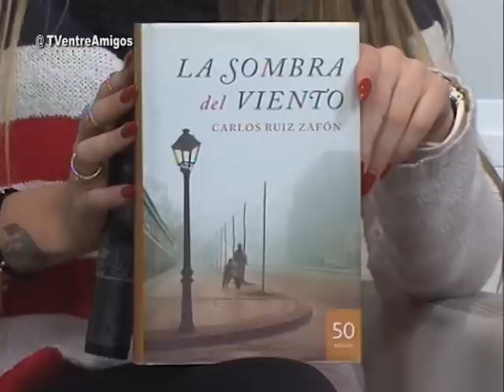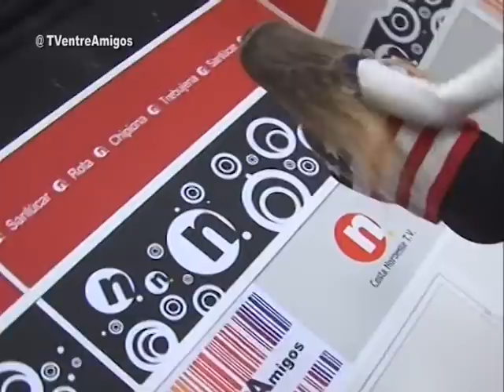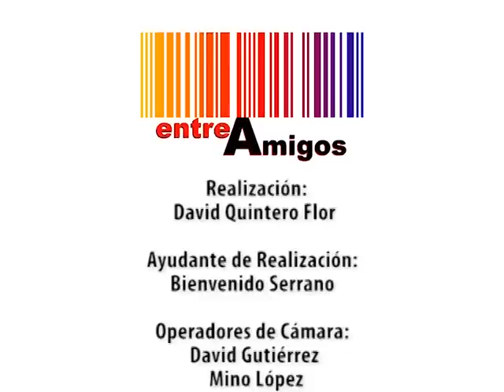EntreAmigos 22 de Febrero de 2014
Javier Arniz, quien conduce y dirige este espacio musical y de entrevistas, contará con Rocío Caballero, presentadora del matinal "Las Mañanas Contigo" de esta casa, para co-presentar el programa de esta semana.

Este especial entreAmigos estará dedicado a la cantante Zenobia, una joven que se dio a conocer nacionalmente con la gala de fin de año de la cadena Telecinco-Mediaset España el pasado 31 de diciembre, que fue producido por el popular presentador y empresario José Luis Moreno, además de su participación como cantante invitada en la otra gala de fin de año que se emitió para 225 países por Youmortv (plataforma de google de Jose Luis Moreno) donde también compartió escenario con Henry Méndez, entre otros, interpretando el tema "Perdiendo el control" con el que se está dando a conocer.

Zenobia se prestará a ser entrevistada para conocer sus exitosas incursiones en el mundo de la música y sus proyectos futuros, y nos presentará sus nuevos singles en exclusiva, cantándonos en el plató de entreAmigos los temas "American-Dream" y "Que baile la luna".

Pensamos que la visita de Zenobia al programa entreAmigos de Costa Noroeste TV será una oportunidad fabulosa para dar a conocer no solo su trayectoria musical sino también su faceta más personal.

La emisión de entreAmigos se puede seguir por TDT en abierto para las provincias de Cádiz y Sevilla Sur, ONO canal 990 para las provincias de Cádiz y Huelva capital, y simultáneamente por EMISIÓN ON-LINE para todo el mundo.

Podéis seguir entreAmigos en Twitter (@TVentreAmigos)
Página oficial Facebook.com/costa.entreamigos